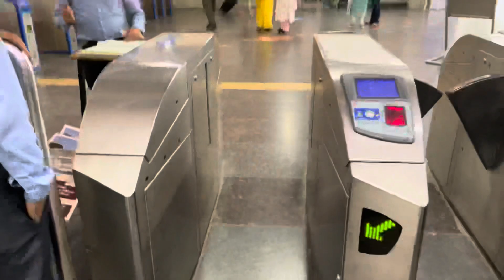Epic Journey: Delhi to Mumbai Vlog